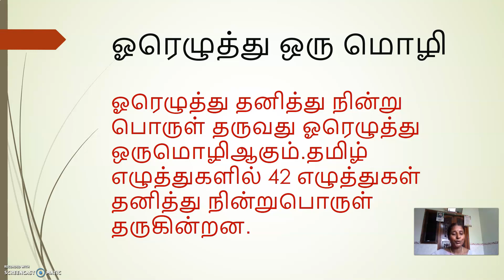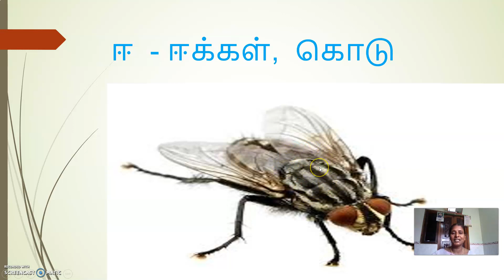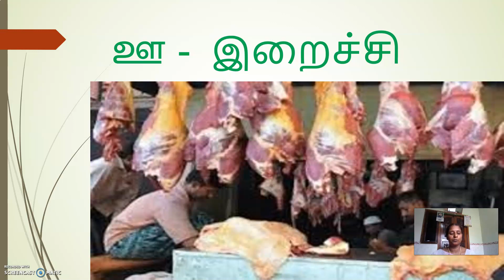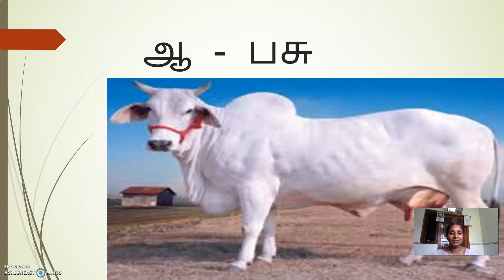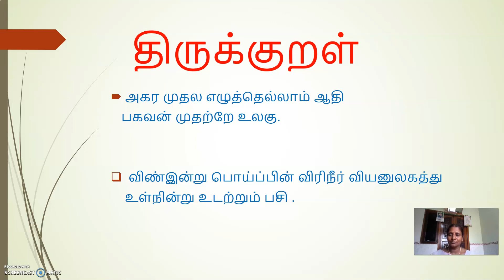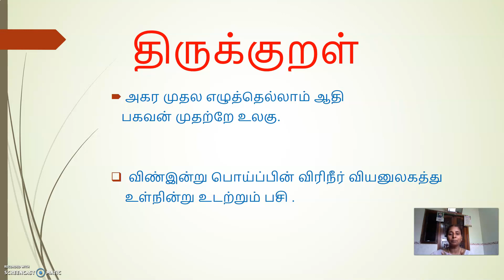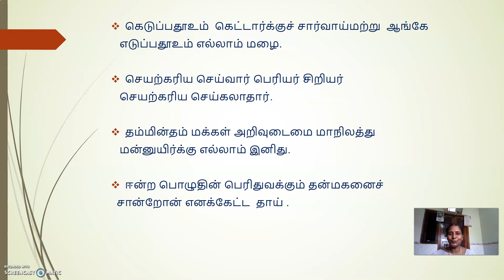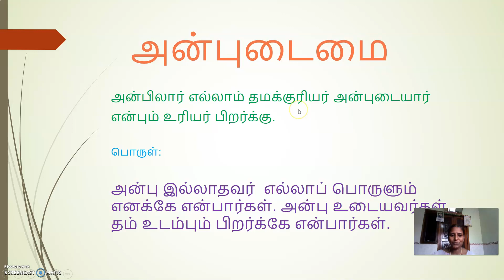GGVS6 ST CH2 THIRUKKURAL P43